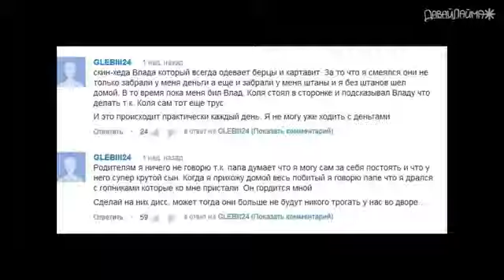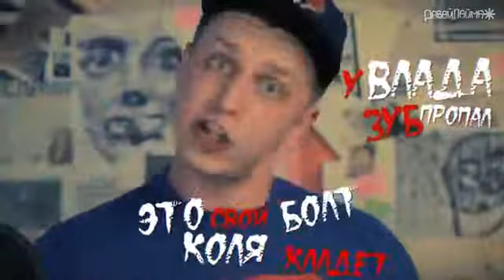ДИССЫ НА ЗАКАЗ ВЫПУСК 1